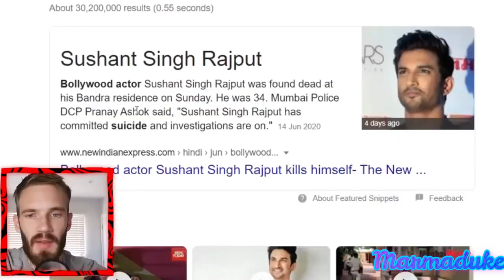Pewdiepie About Sushant Singh Rajput